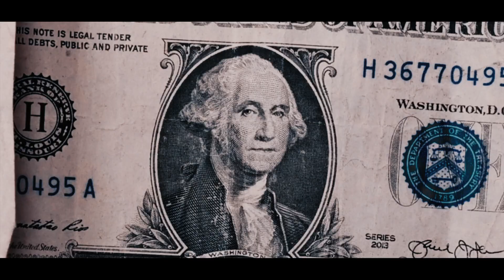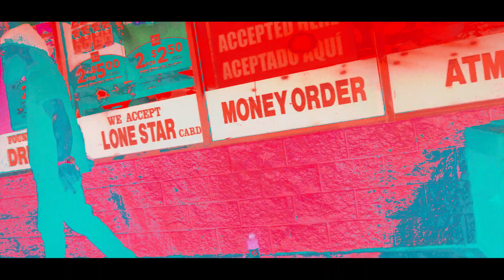Rando$- In My Bag